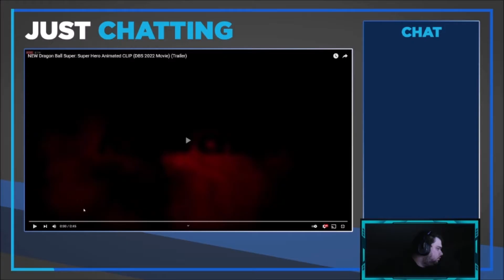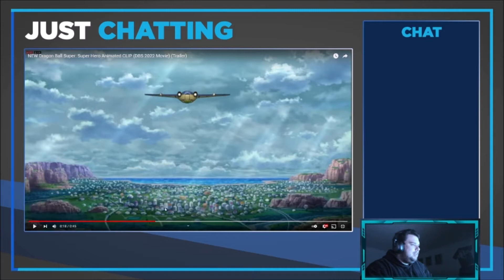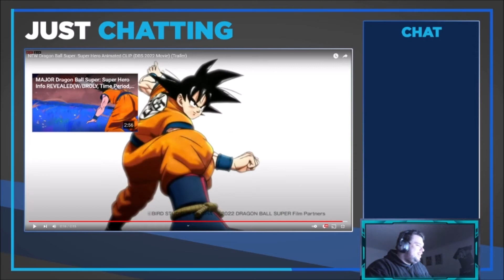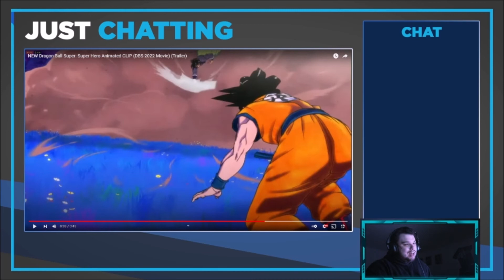Dragon Ball Super: Super Hero - Meine Reaction und Erwartungen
Hey Leute. Heute mal mit nem etwas anderen Video als sonst. Heute einfach mal ne Reaktion auf den neuen Trailer zum DBS Movie und meine Meinung dazu. Was meint ihr wie wird der Film und was hofft ihr?

Frage: Wollt ihr sowas öfters sehen als Art von Video für zwischendurch?